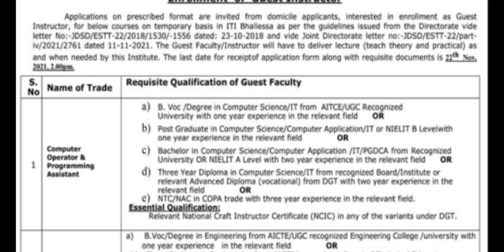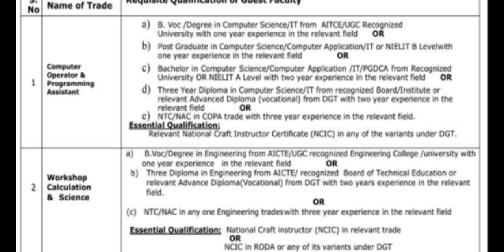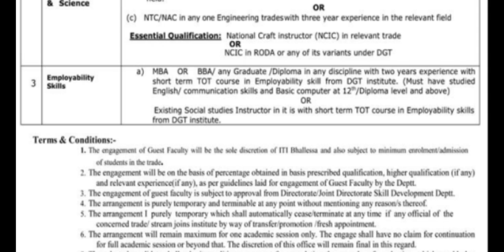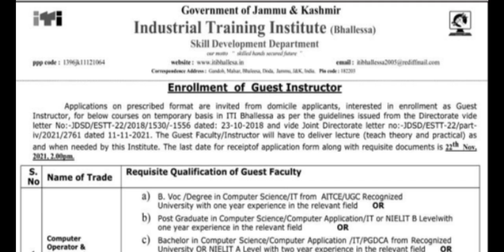GOVT. ITI BHALLESSA // JOBS